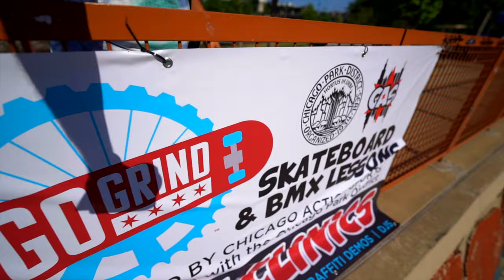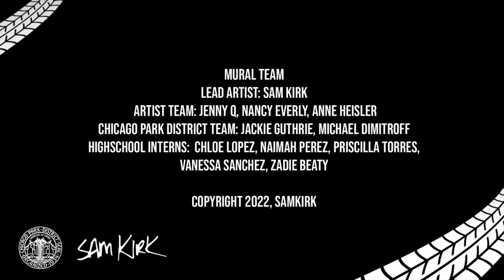Grant Park Skate Park Public Art Installation / Video by Dre, Luv City Media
A celebration of CHICAGO, we are known for our creative arts, our activism, AND beauty as a world class city. across decades, our residents have created  the culture that is experienced in our streets and known across the world. this mural is a welcome message to all, so we may enjoy our city and Also contribute to its growth and progress. Inspired by the history and culture of Chicago, these murals were created through a collaboration with the Chicago Park District to provide inner city youth with and internship experience in developing public art.  A team of highschool students, members of Go Grind, Chicago Action Sports, the Grant Park Art Advisory Committee, and Chicago Park District worked together with Artist, Sam Kirk to determine the content of the  artwork.

Mural Team Includes:
LEAD ARTIST: SAM KIRK

ARTIST TEAM: ANNE HEISLER, JENNY Q, NANCY EVERLY

CHICAGO PARK DISTRICT TEAM: JACKIE GUTHERIE, MICHAEL DIMITROFF
 HIGHSCHOOL INTERNS:  CHLOE LOPEZ, NAIMAH PEREZ,  PRISCILLA TORRES, VANESSA SANCHEZ, ZADIE BEATY

Captured and Produced by Luv City Media